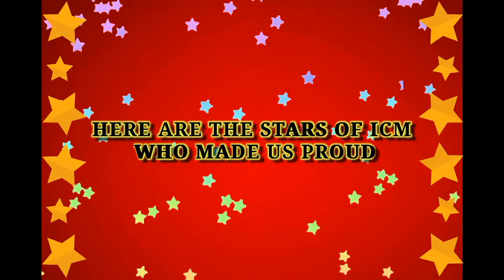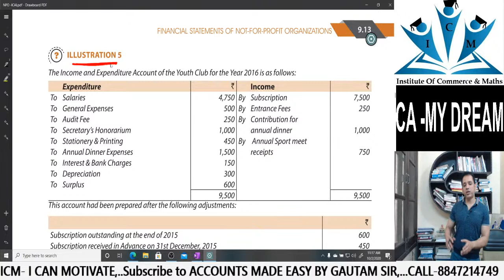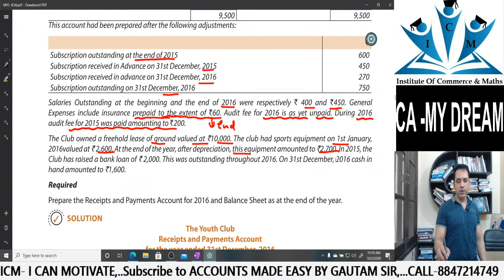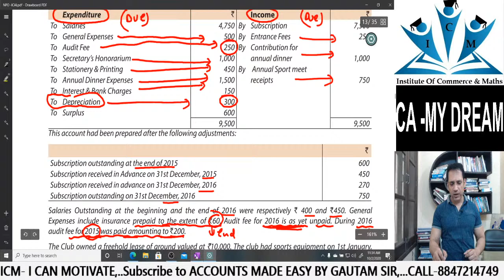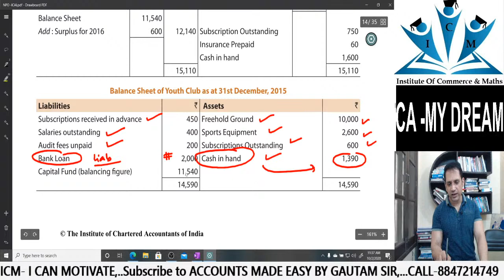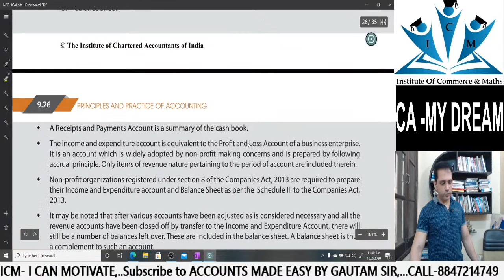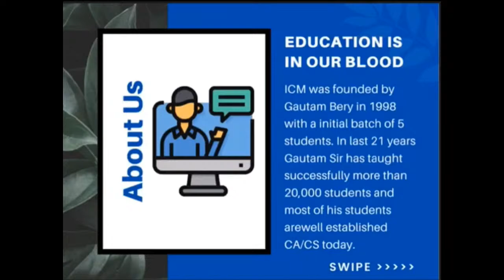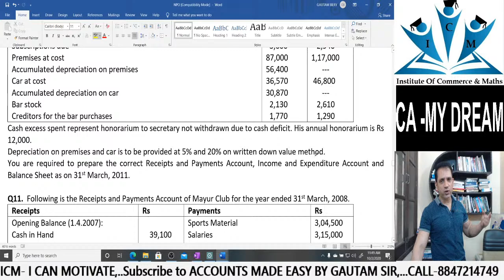LECTURE 2-CA 2020-REVISION-NPO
ICM-EDUCATION IS OUR PASSION SINCE 1998-CA,+1,+2,BCOM...